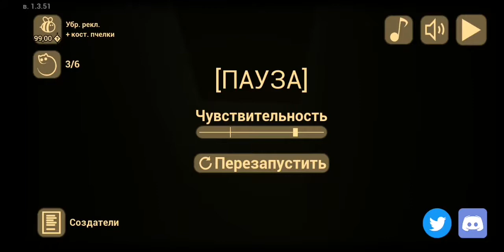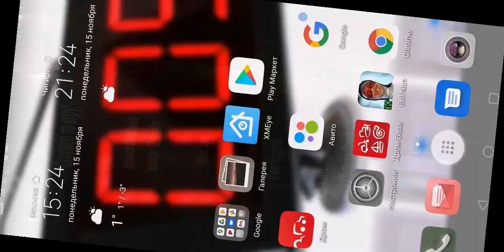gleknen Gpah Baby The end baby Battle Bluetooth Make Part 1 Baby Horror Games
Fec _cosukd__The end